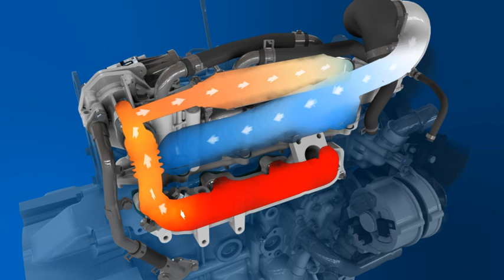Perkins 854F NOx Reduction Animation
Above 56kW (75 hp), the 854E-E34TA uses a high temperature regeneration system that injects additional fuel to burn off soot in the particulate filter. Meanwhile, below 56kW (75 hp) the engine offers a low temperature system that is entirely service free. In each case both packages are optimised to the engine, giving excellent fuel economy, and no interruption to the running of the machine.